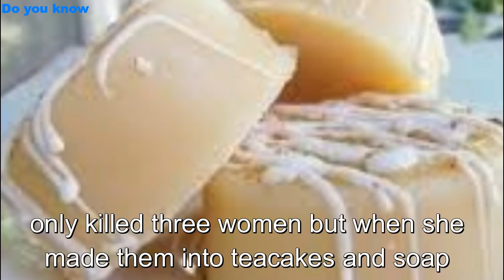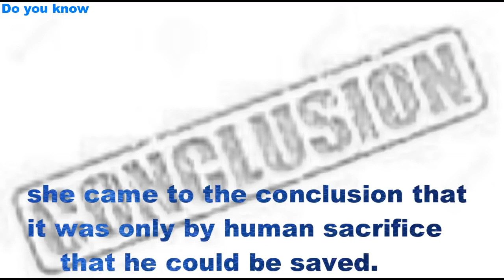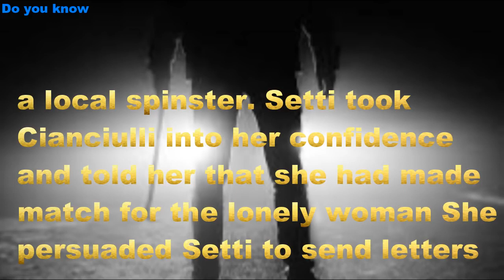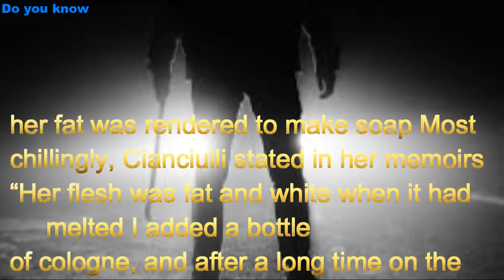**HORROR** STORY About One Of The Lady Of France